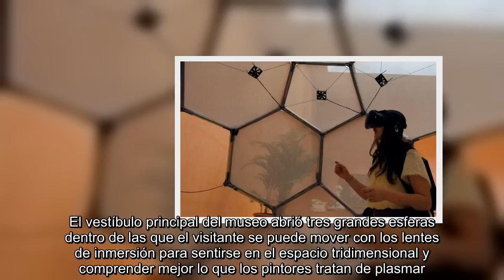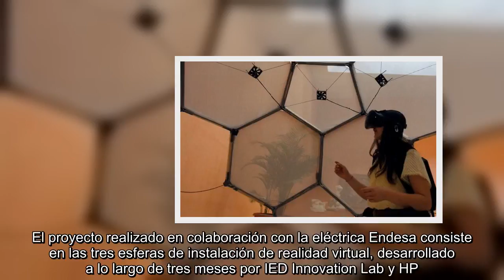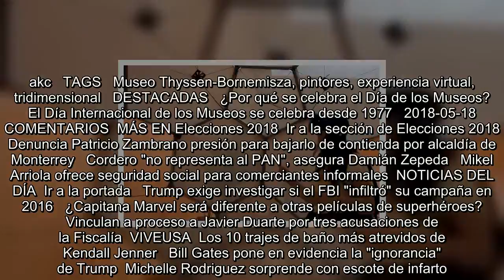Museo de Madrid ofrece su primera experiencia virtual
Es Noticia:  Sismo en México   Academia Sueca   Caravaggio   Se encuentra usted aquíINICIO // Cultura // Museo de Madrid ofrece su primera experiencia virtual  Museo de Madrid ofrece su primera experiencia virtual  El Museo Nacional Thyssen-Bornemisza invita a recorrer sus salas con unos lentes especiales para sentirse en el espacio tridimensional  Museo Nacional Thyssen-Bornemisza. Foto: EFE/ Víctor De Los Reyes   18/05/2018 13:01   Notimex   Madrid  -A +A  El Museo Thyssen-Bornemisza inició hoy un programa de experiencia de realidad virtual a fin que los visitantes puedan apreciar tres obra